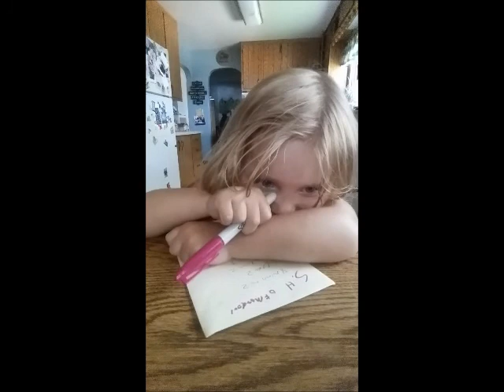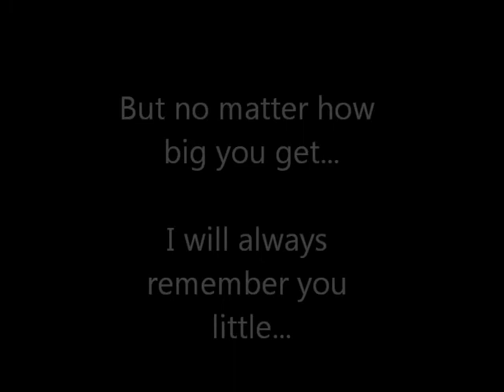Kapri is 3!!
Our little baby... is not a baby anymore...